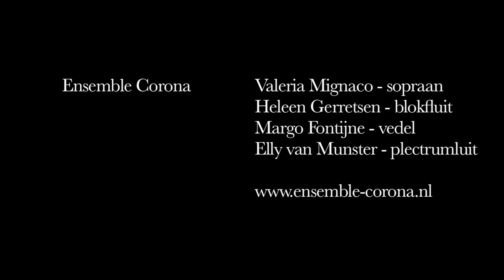Cueurs désoles – Josquin des Préz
Valeria Mignaco - sopraan
Heleen Gerretsen - Renaissanceblokfluit
Elly van Munster - plectrumluit
Margo Fontijne - vedel

Opname mei 2019 Dorpskerk Schiedam-Kethel door Daniël Lehmann (geluid live opname) en Valerie Granberg (beeld en montage)